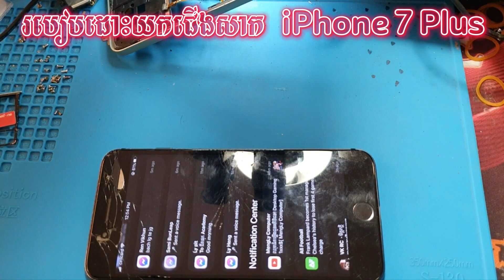How To Remove Charge Flex Cable Of iPhone 7Plus របៀបបដោះយកជើងសាក iPhone 7+ ចេញពីតួ។